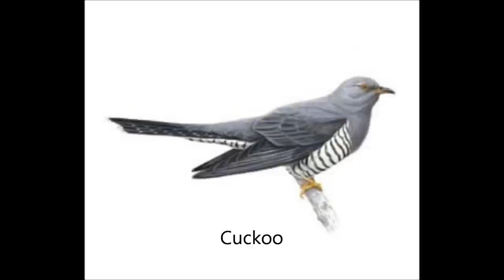Uk Farmland Bird Songs 2 & 3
This compilation was done collating sound recordings from
'Best Farmland Bird Album in the world ever' (Natural
England, South West Farmland Initiative, RSPB and the
Campaign for the Farmed Environment) and all images from
RSPB.org

Produced by Conservation & Education with the sole
intention of promoting British Farmland Birds Conservation.

There are 52 bird songs all
together, look out for the
next ones!